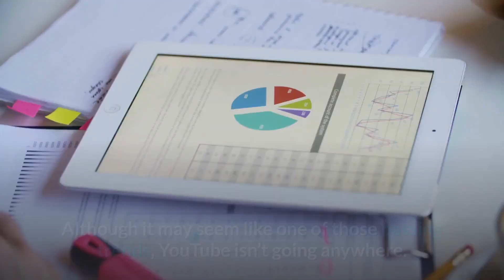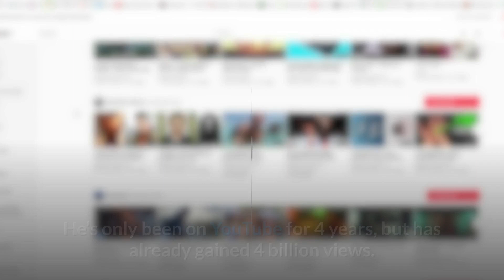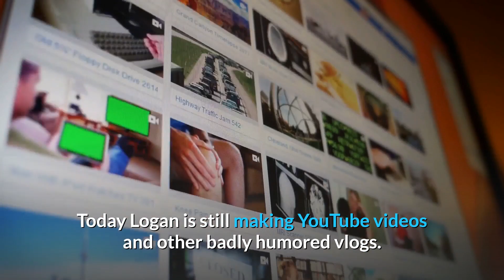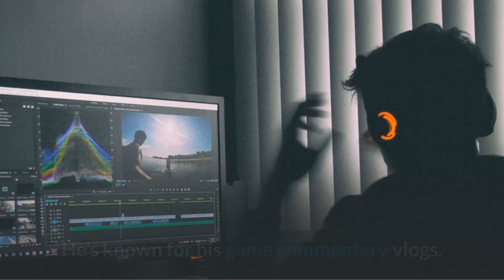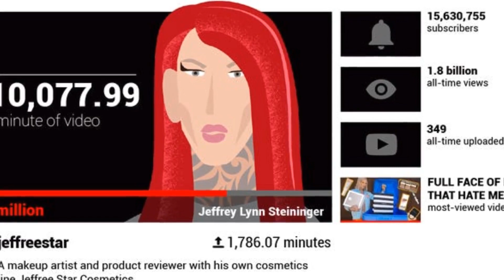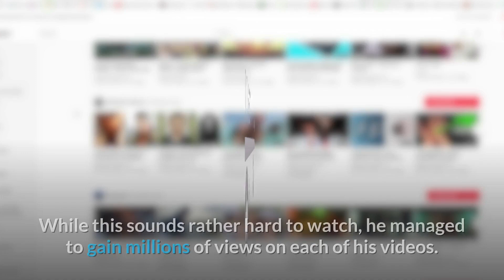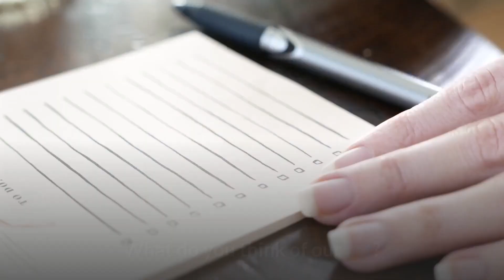10 Richest YouTubers of 2020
10 Richest YouTubers of 2020

YouTube is an American online video-sharing platform headquartered in San Bruno, California. Three former PayPal employees—Chad Hurley, Steve Chen, and Jawed Karim—created the service in February 2005. Google bought the site in November 2006 for US$1.65 billion; YouTube now operates as one of Google's subsidiaries.